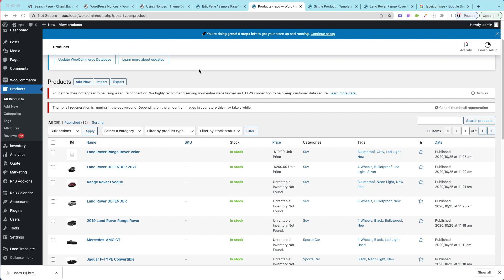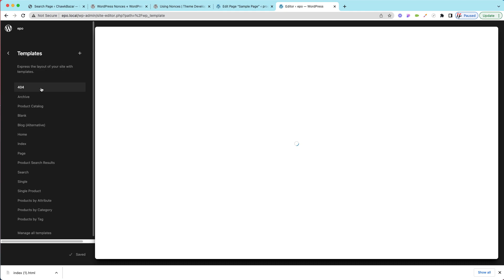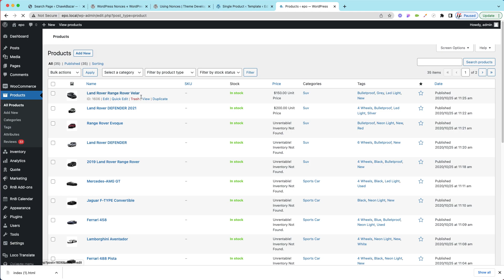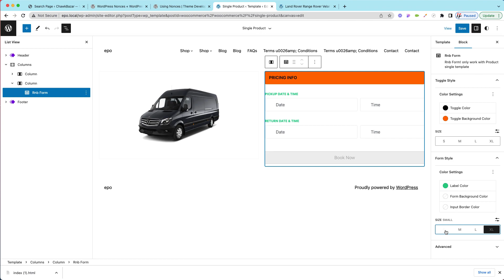Creating RNB single page with Gutenberg Builder